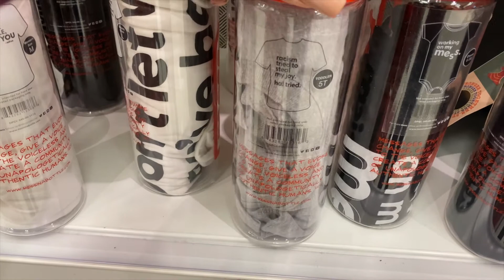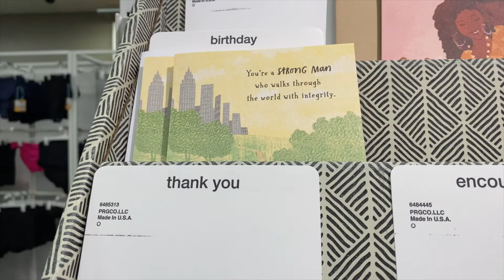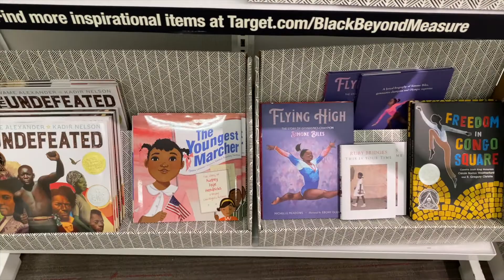EASY BREEZY CLEAN + DESSERTS + MERCH